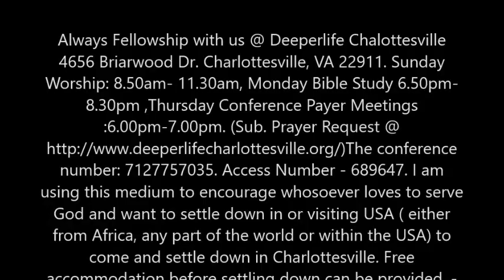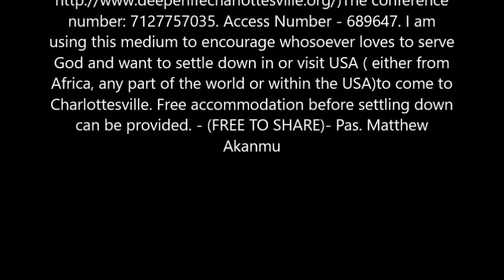THE MILLENNIA KINGDOM BY PAS. W.F. KUMUYI